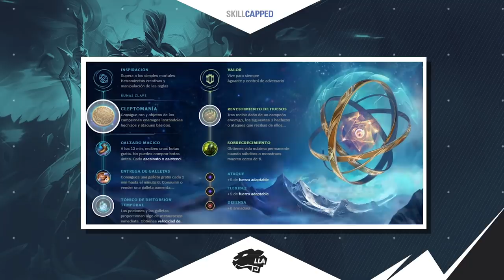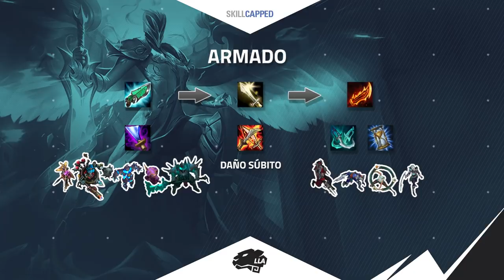TácticasDeLaGrieta Faker domina con Kayle | Gameplay | League of Legends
Sabemos que Kayle ha sido una selección popular en el metajuego de Worlds de este año, y también es una selección muy efectiva para subir elo. Así que hoy vamos a mostrarte cómo Faker y TheShy juegan con Kayle y cómo tú también puedes jugar con ella en los carriles superior y central.

En colaboración con Skill Capped.